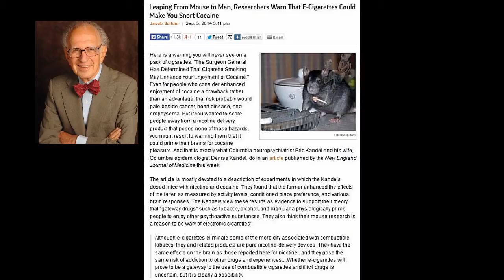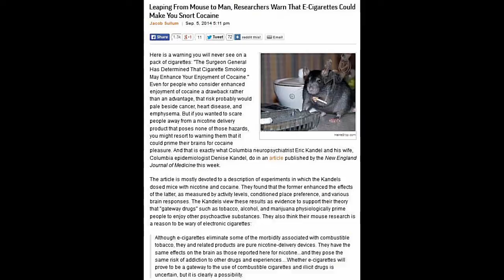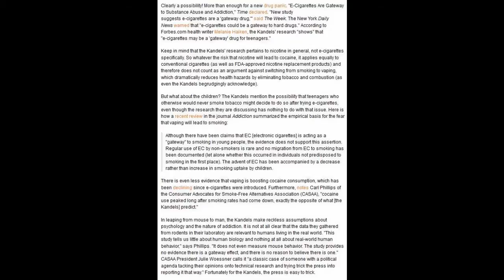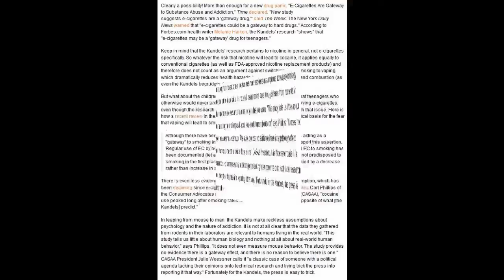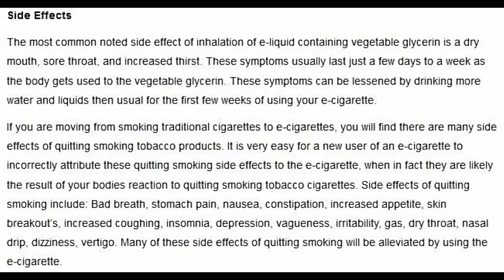Researchers Warn That E Cigarettes Could Make You Snort Cocaine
Links

Leaping From Mouse to Man, Researchers Warn That E-Cigarettes Could Make You Snort Cocaine